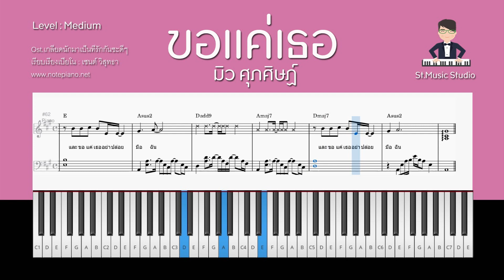[โน้ตเปียโน] ขอแค่เธอ - มิว ศุภศิษฏ์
🎹  [โน้ตเปียโน] ขอแค่เธอ - มิว ศุภศิษฏ์ Ost.TharnType The Series เกลียดนักมาเป็นที่รักกันซะดีๆ
Piano : St.Music
Video&Sound : St.Studio

ดาวน์โหลดไฟล์ pdf ได้ทันทีหลังชำระค่าบริการ

🎹  [Note Piano] Khor Kae Ter - Mew Suppasit Ost.TharnType The Series: Hate You, Love You More